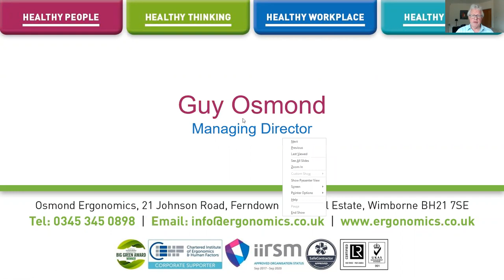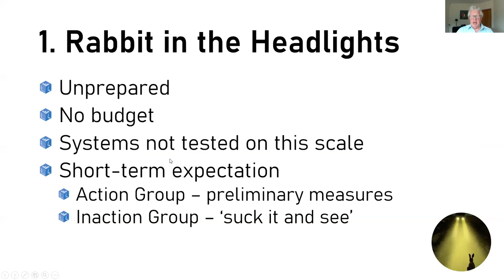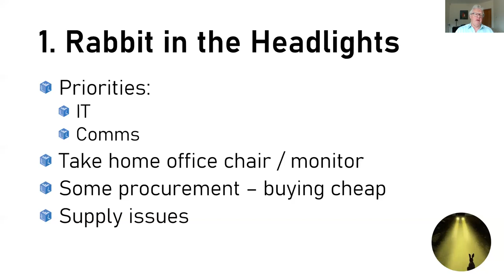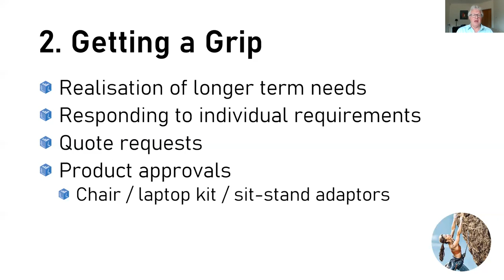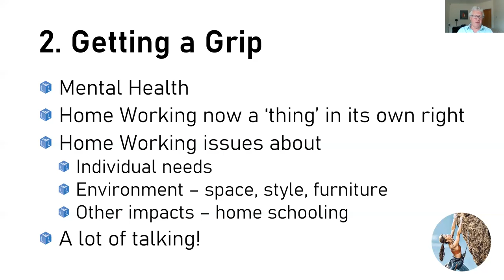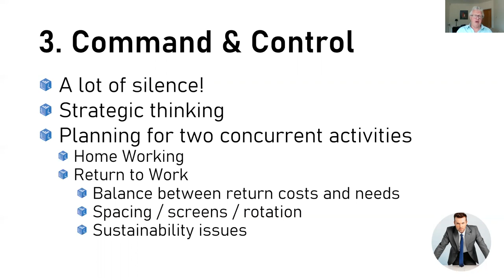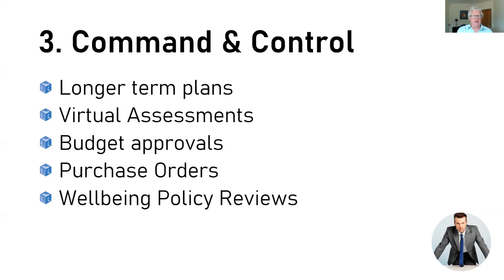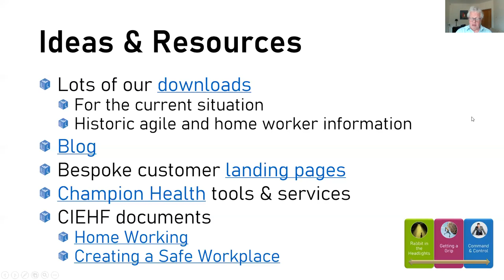Post Lockdown The 3 Phases of Workforce Accommodation Webinar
As employers develop their responses to the COVID-19 pandemic, we see three distinct stages in the process:

Phase 1: Rabbit in the Headlights

Phase 2: Getting a Grip

Phase 3: Command & Control

In this short webinar, Guy Osmond identifies the three stages, explores what each involves and suggests ideas and resources to manage them.